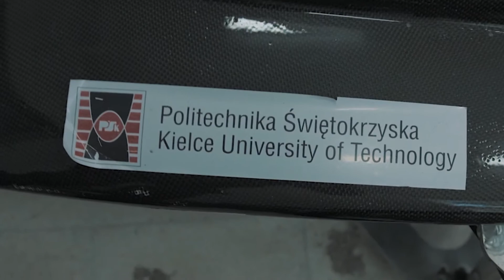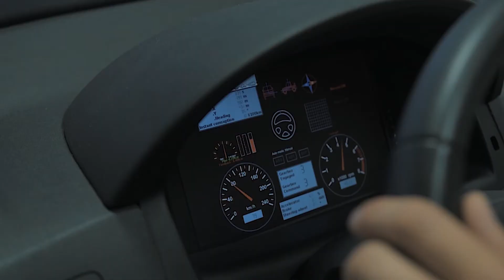Zostań Inżynierem #3 | Inżynieria środków transportu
Po studiach pierwszego stopnia absolwenci posiadają niezbędną wiedzę z zakresu inżynierii środków transportu drogowego, analizy systemów transportowych, ekonomiki transportu, prawa transportowego oraz organizacji i zarządzania przedsiębiorstw transportowo-spedycyjnych oraz zaplecza motoryzacji. Kształcenie ukierunkowane jest głównie na transport samochodowy, który ma ok. 90-procentowy udział w transporcie towarów w Polsce. Szczególny nacisk położony jest na wiedzę i umiejętności z zakresu budowy samochodów i silników spalinowych, a także ich eksploatacji i diagnostyki. Absolwenci posiadają wiedzę z zakresu bezpieczeństwa transportu i inżynierii ruchu transportowego. Są przygotowani do rozwiązywania zadań inżynierskich z zakresu logistyki i spedycji, mają przygotowanie do pracy w przedsiębiorstwach transportowych, logistycznych, spedycyjnych oraz serwisów diagnostyczno-obsługowych i naprawczych samochodów.